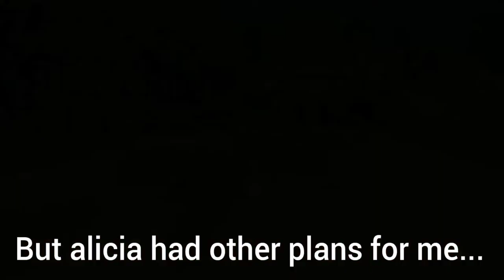An unexpected amber| Alicia Online